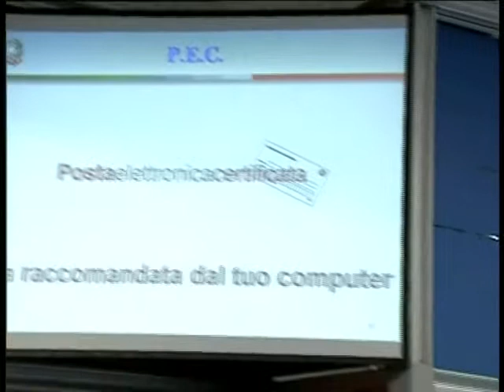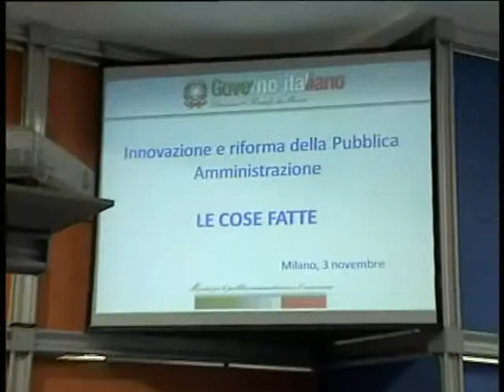Ministro Brunetta intervistato al COM-PA 2009 di Milano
Al Com-Pa di Milano, intervistato da Claudio Capitini, il ministro Brunetta fa il punto sull'avanzamento tecnologico, informativo e informatico della Pubblica Amministrazione